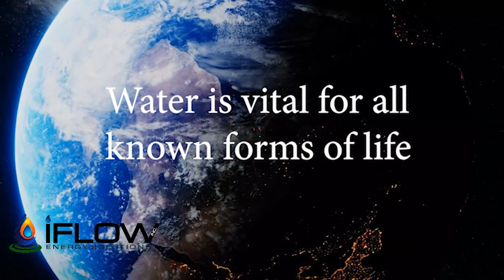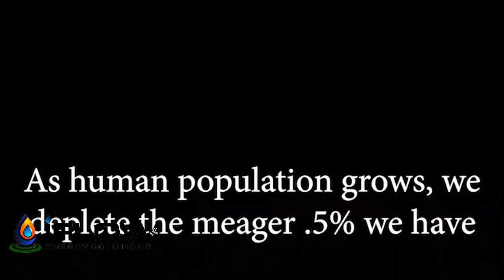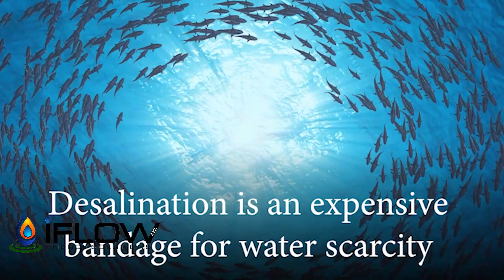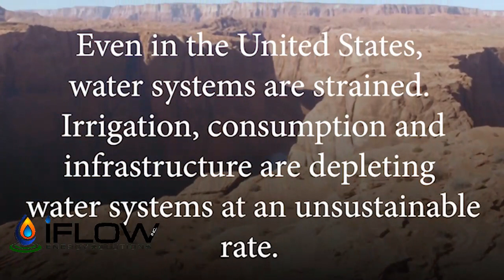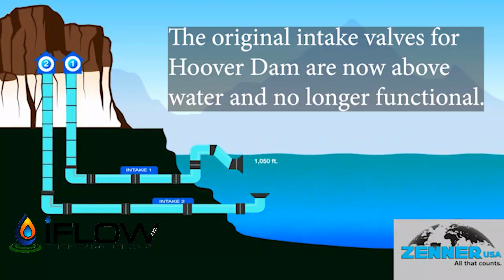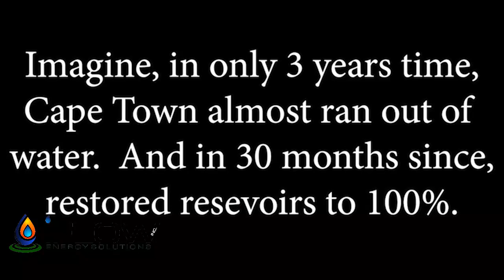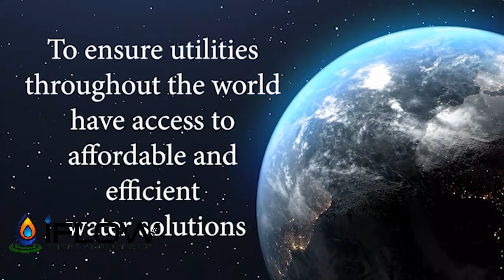iFlow Water Intro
Illustrating the lack of water worldwide. iFlow Energy Solutions, Inc. provides solutions for measurement and connectivity of water.